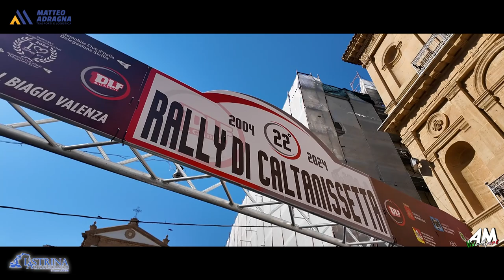Pratile Rappa PSG 22° Rally Di Caltanissetta 2024